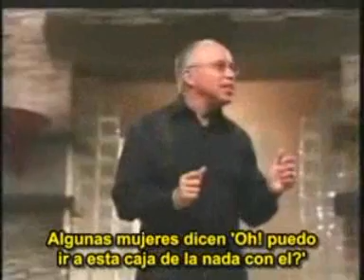La diferencia entre los 2 Cerebros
Un estudio cientifico muestra la diferencia entre el cerebro del hombre y el de la mujer